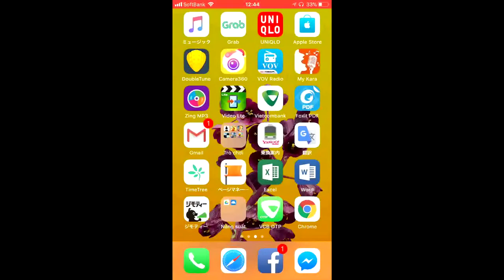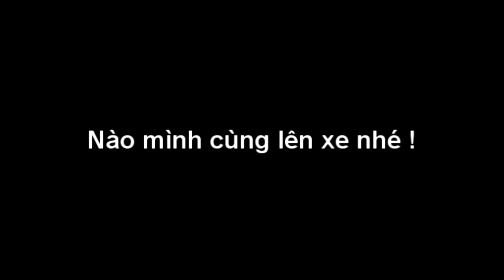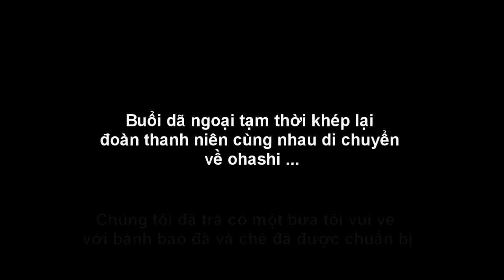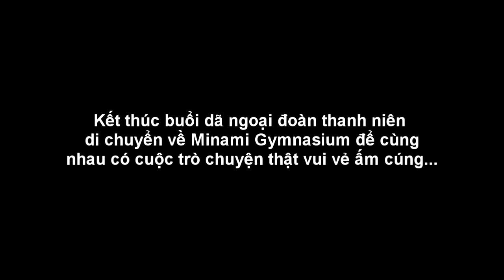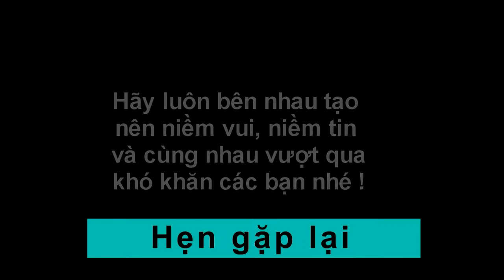Phật tử Fukuoka - Dã ngoại mùa thu 2017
Dã ngoại mùa thu 2017 - trước khi tạm biệt thành phố Fukuoka sau hơn 4 năm học tập và làm việc, có lẽ đây là lần mình dành hết tất cả yêu thương, tâm huyết để làm video này. Xin được dành trọn tình yêu cho thành phố đã cùng tôi gắn bó suốt thời gian dài, Hi vọng những người con đang sinh sống và làm việc tại thành phố này luôn luôn có một mái ấm, một nơi để chúng ta có thể gặp gỡ giao lưu, được học tập giáo dục nhân cách, được làm chính bản thân mình. Dù cho khó khăn thế nào, mình mong mọi người luôn yêu đời và sẽ vượt qua để có được thành công ! Thân ái